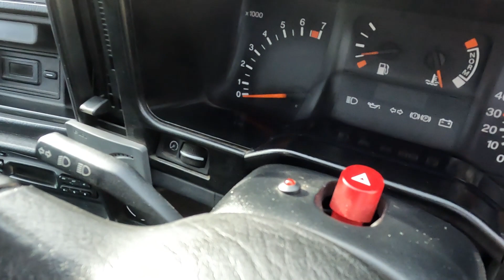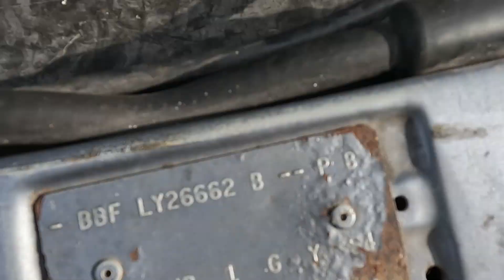1991 FORD SIERRA SAPPHIRE COSWORTH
Anglia Car Auctions Kings Lynn are pleased to offer this 1991 FORD SIERRA SAPPHIRE COSWORTH as an entry in our November 5th and 6th classic car auction.